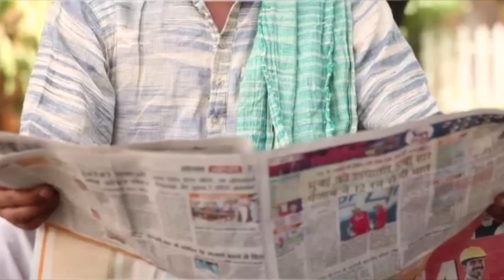फ़िल्म अभिनेता वीर संजय पराशर NURCC के बने सदस्य रेलवे से जुड़ी समस्या से जनता को दिलवाएंगे निजात